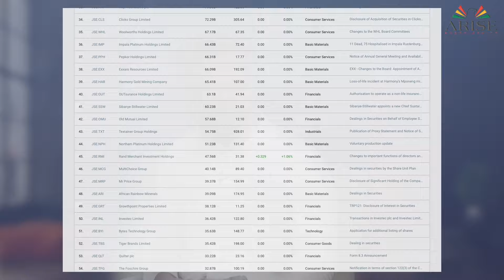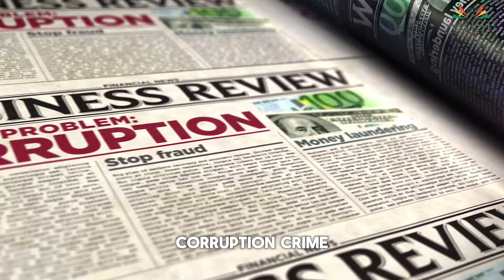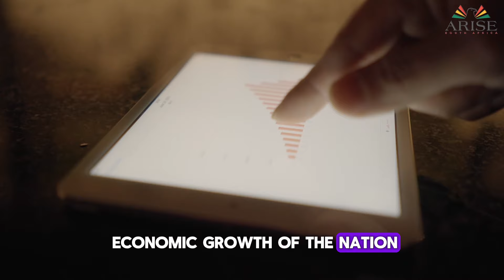The JSE Is Bleeding: A Call for Economic Revival by Mpho Dagada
In this critical video, Mpho Dagada, President of Arise South Africa, confronts the stark crisis facing the Johannesburg Stock Exchange (JSE). With a significant decline from 811 to under 300 listed companies, Dagada sheds light on the urgent issues plaguing the JSE - a marked decline in investments, pervasive government corruption, and a struggling economy. Emphasising the need for decisive political change and robust governance reforms, Dagada passionately advocates for measures to rebuild business confidence and rejuvenate the JSE. His vision is clear: a resurgence of a business-friendly and prosperous South Africa.

✅  About Mpho Dagada.

Mpho Dagada, who is a bestselling author, entrepreneur, and speaker, draws on personal life successes and passions to inspire and rally global agents of change to build a more profitable future for all to ensure that each individual becomes an asset in their organisations, advocates of change in their society and leaders in their world.

Mpho uses this Channel to inspire, educate, and encourage everyone to aspire to achieve their dreams, discover their purpose, and press toward realising it.

🔔 Transform your thinking and lead the change in your world.